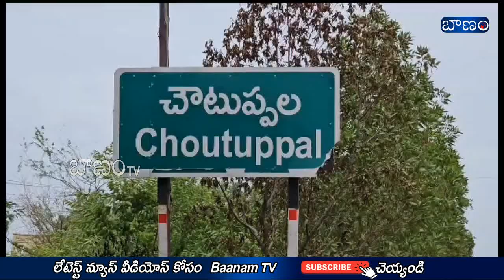MLA Kusukuntla Prabhakar Reddy Laying Foundation Stone For CC Roads At Munugode | Baanam TV